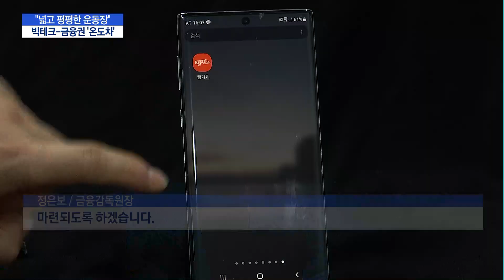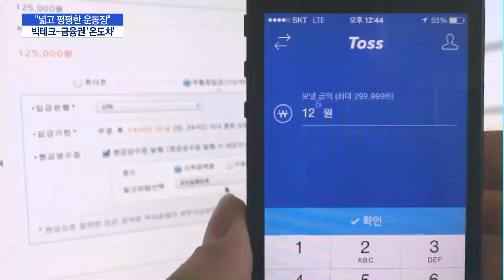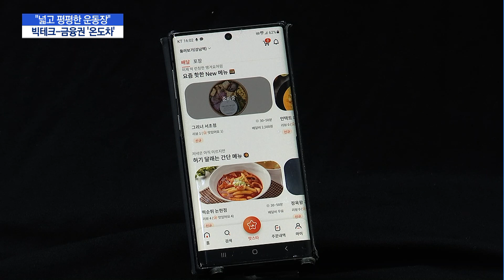당국 "평평한 운동장"…자세 낮춘 빅테크 / 머니투데이방송 (뉴스)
01/26 MTN 핫라인 5

테크와 금융권의 힘겨루기가 계속되는 가운데 금융당국이 '평평한 운동장'을 거듭 강조했습니다. 빅테크에 기울어진 여건을 바로잡을 거란 얘긴데요, 빅테크는 곧바로 자세를 낮췄고 금융권은 목소리를 높였습니다. 조정현 기잡니다.